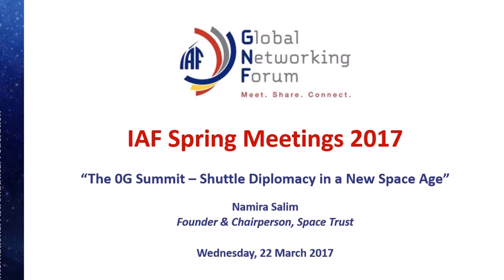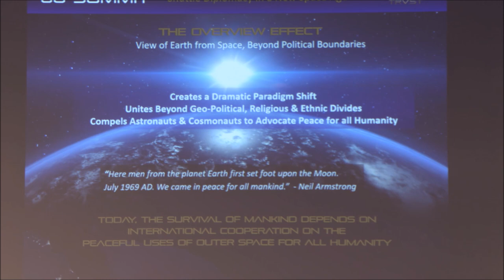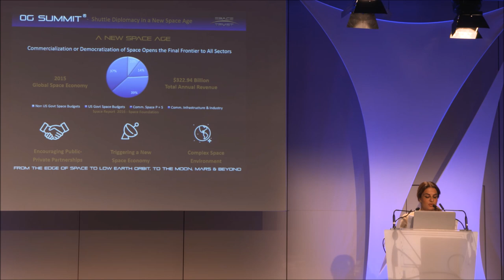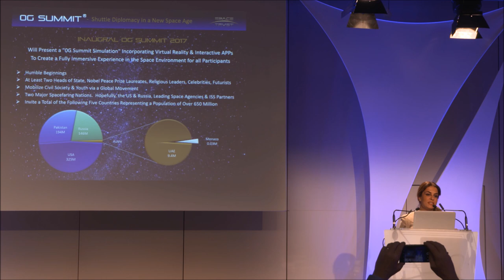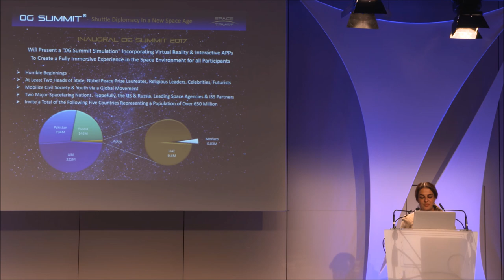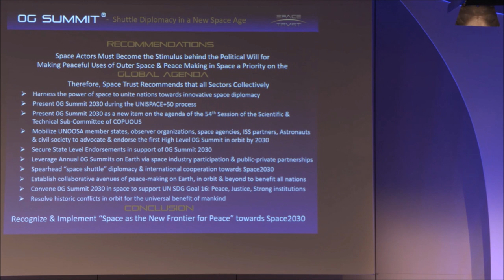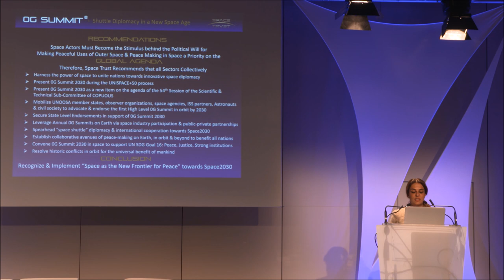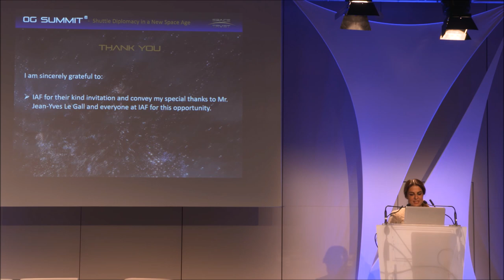Spring Meetings 2017 - GNF "The 0G Summit – Shuttle Diplomacy in a New Space Age"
Namira Salim
Founder & Chairperson,
Space Trust